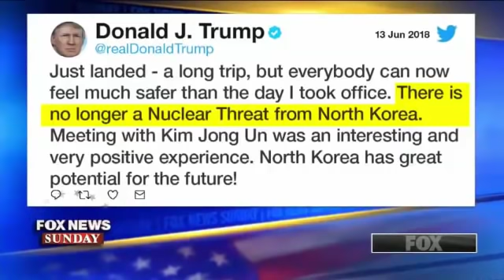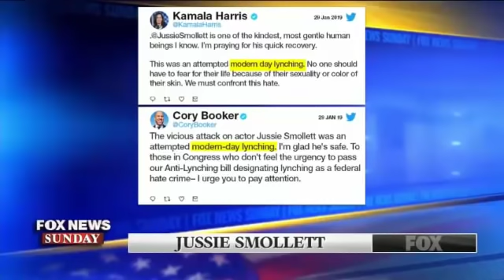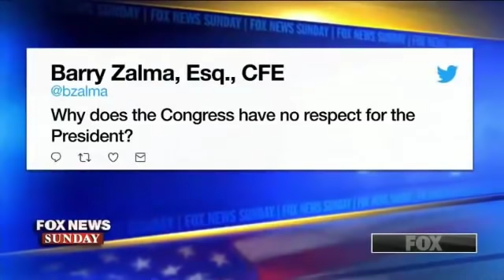Fox News Sunday w Chris Wallace Feb 24 2019 Fox News 2 24 19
Fox News Sunday w Chris Wallace Feb 24 2019